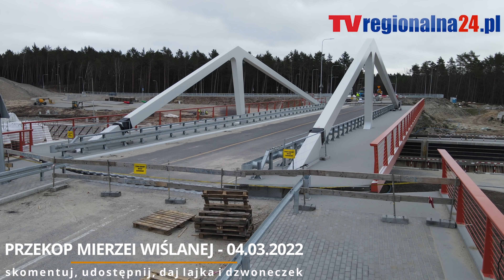Przekop Mierzei Wiślanej - Most Południowy 4K - 04.03.2022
PrzekopMierzeiWiślanej. Relacja z budowy kanału żeglugowego przez Mierzeję Wiślaną
👉skomentuj, udostępnij 🖐daj lajka :) 👍
Inwestycja „Budowa drogi wodnej łączącej Zalew Wiślany z Zatoką Gdańską” obejmuje:
•    budowę portu osłonowego od strony Zatoki Gdańskiej,
•    budowę kanału żeglugowego ze śluzą i konstrukcją zamknięć wraz ze stanowiskami oczekiwania od strony Zatoki Gdańskiej i Zalewu Wiślanego
•    nowy układ drogowy z ruchomymi stalowymi mostami o pionowej osi obrotu, które umożliwiać będą przejazd nad kanałem przed śluzą i za śluzą
•    budowę sztucznej wyspy zlokalizowanej na Zalewie Wiślanym (Estyjska - nazwa pochodzi od średniowiecznej nazwy Zalewu Wiślanego. Wyboru dokonali  internauci w konkursie Ministerstwa Gospodarki Morskiej i Żeglugi Śródlądowej - wrzesień 2020 r.)

Kanał żeglugowy ma mieć 1,3 km długości i 5 metrów głębokości. Docelowo ma umożliwić wpływanie do portu w Elblągu jednostek o zanurzeniu do 4-4,5 m, długości do 100 metrów oraz do 20 metrów szerokości. Budowa kanału na Mierzei Wiślanej ma zakończyć się w 2022 r. Inwestorem jest Urząd Morski w Gdyni, a wykonawcą konsorcjum firm NDI i Besix.